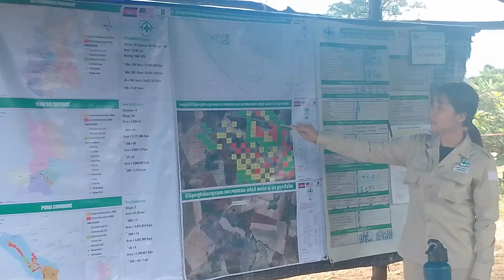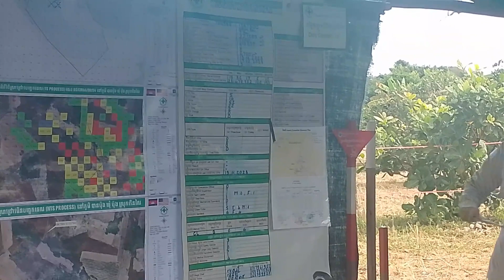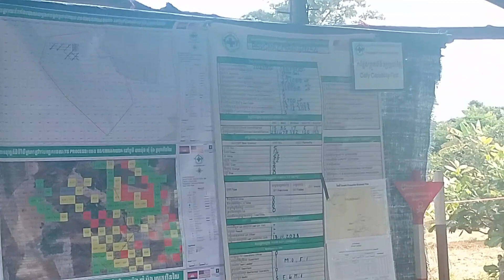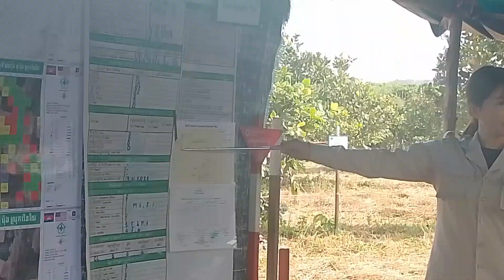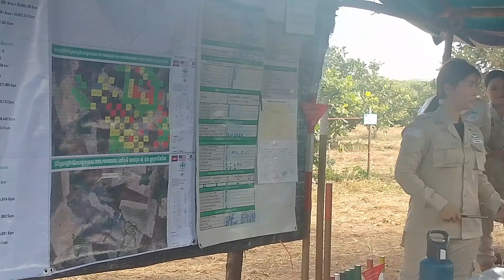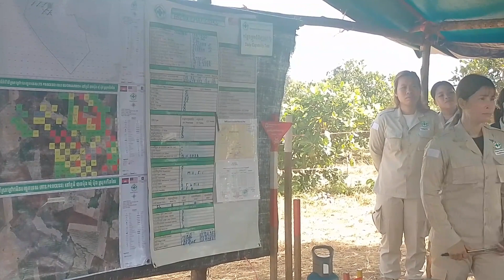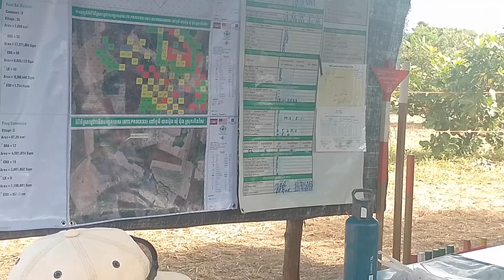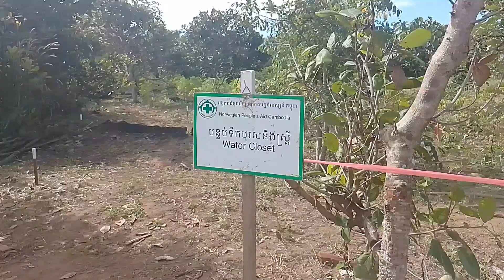ចម្ការគ្រាប់បែកចង្កោម គ្រាប់បែកចង្កោម CMTS cluster cambodia BLU24 Veunsai ratanakiri